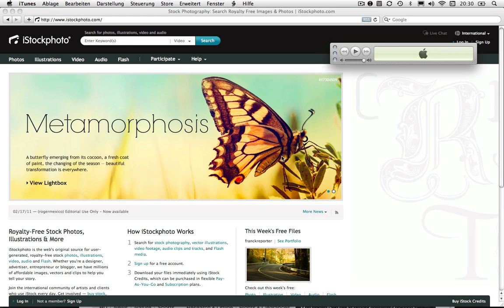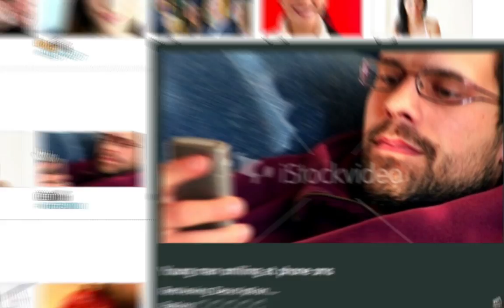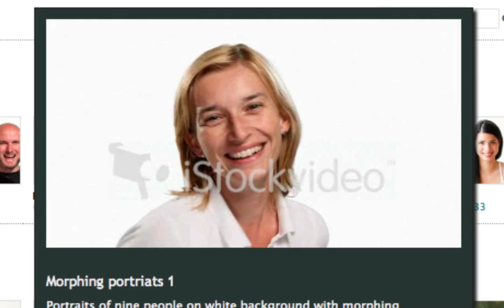Fleg - Nicht von Schlechten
Vom Album "Splitter" (2011)

Du hast keine Wahl du bist Kopf oder Zahl oder?
Du hast kein Gefühl du bist heiss oder kühl oder?
Geh zum Lachen in den Keller
Bild dich fort und nehm noch schneller ab
Lass noch etwas auf dem Teller
Nehm den Appetit mit bis ins Grab

Schau dir diese Welt an
Sie ist nicht von schlechten Eltern
Sie hat alles was du brauchst
Und niemals magst

Du merkst nicht dass es zieht dass es wird es geschieht oder?
Hörst du dieses Lied du bist Ich nur ohne Beat oder?
Sei dankbar für dein täglich Brot
Und noch mehr für ein Sonderangebot
Leb dein Leben ohne Not
Dein Bauch ist weiss, dein Kopf ist rot

Und niemals magst